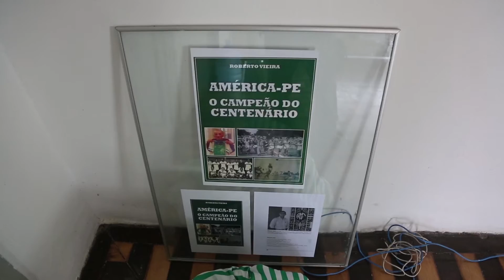América se despede da sua casa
Reportagem: Haim Ferreira
Imagens: Alexandre Gondim/JC Imagem
Edição de vídeo: Victoria Gama